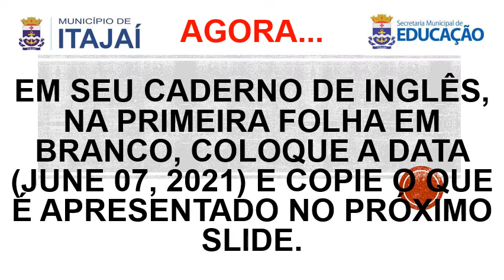QUINZENA 7 QUARTO ANO 2021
Este vídeo destina-se aos alunos das turmas 401 e 402 dos Quartos Anos da Escola Básica Professora Maria Dutra Gomes.